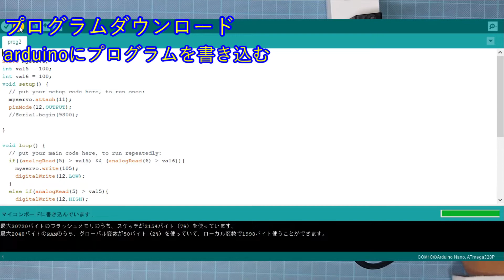【ミニ四駆アニメ再現】スピンコブラに自動ステアリングシステムを導入する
魔改造によってスピンコブラに原作のようなステアリングで曲がるシステムを載せてみました。
【おすすめ】
BGM
ISAo 30sec too late urban night